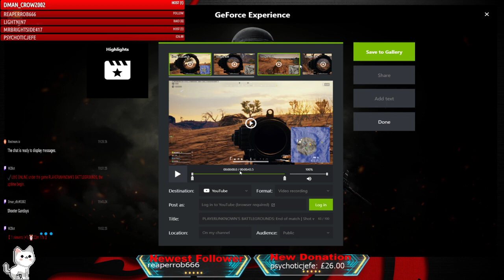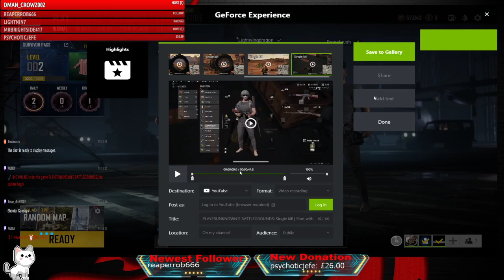Shooter Sundays - PLAYERUNKNOWN'S BATTLEGROUNDS - Miramar Magic